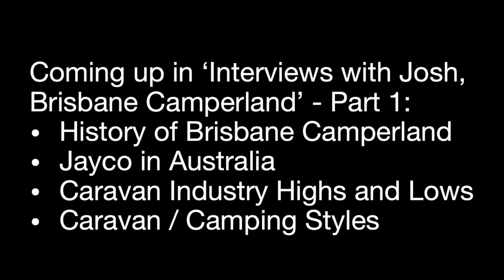10 June 2021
Join Dayv from Out&About with Dayv as he interviews Brisbane Camperland’s Managing Director, Joshua Carnavas.

The interviews will cover such subjects as:
# The Carnavas family’s history with Brisbane Camperland;
# Jayco’s history in Australia;
# The highs and lows of the caravan industry over the years;
# Caravan style changes over time;
# The traveller’s wave;
# Motorhome and caravan buyer’s buying styles;
# COVID’s impact on caravan designs and caravan shows;
# Brisbane Camperland’s divisions;
# Understanding loads and tow vehicle capacities;
# What’s next in caravan and tow vehicle design; and
# What’s next for Brisbane Camperland.